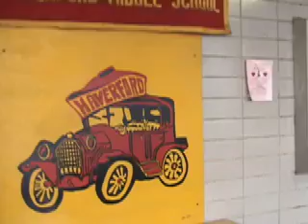Bon Jovi Loves My Town - Haverford Middle School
Despite the fact that the Bon Jovi organization ran the contest and even accepted my video, now the music company may remove the audio.  My apologies if they RIP the audio away.
Video contest entry for the Mar 2, 2008 Phila concert, depicting the enthusiastic staff at Haverford Middle School.  HMS is located in Delaware County, just west of Phila, PA.